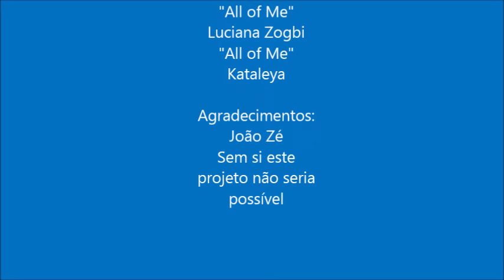Campervan Confort Plus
Our campervans are equipped with 2 double beds always made and 1 single bed (Plus model), fridge, gas stove with 2 hotplates, dishwasher, bathroom with sink, shower and chemical toilet, hot water, solar panel (Plus model), TV LED 16 '' (model Plus), air conditioning in the cab, power steering and parking sensors.

The campervans are hired with internet access via hotspot, bed linen, bathroom towels, cooking utensils for 5 people, map of Portugal, script of campsites, lantern, darkness equipment glasses, welcome kit (tea, coffee, sugar, salt, pepper, matches, napkins).